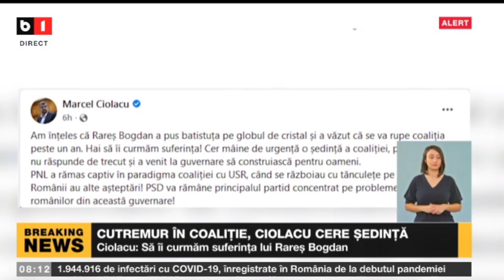CUTREMUR ÎN COALIȚIE, CIOLACU CERE ȘEDINȚĂ_Stiri B1_20 ian 2022